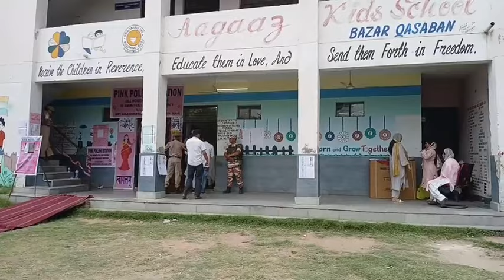GujjarNagar Se Live